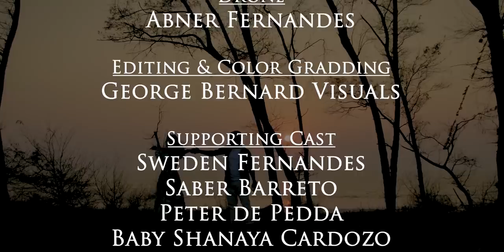Oh Maria! | OFFICIAL VIDEO | Starring Hansil & Mabel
Publised on 30 Nov 2021

The song OH MARIA depicts a love story... A boy falls in love with a girl when he was playing the electronic keyboard. The sweet melodic voice of the girl makes the boy feel so plesant. They both had a intention to hold each others hands forever but when the girl's family come to know about their ongoing relationship they stop the girl from meeting or talking to that boy and hence this leads to breakup.

Cast
Hansil Baptista

Lyrics/Melody/Direction

Singer

Hansil Baptista

Music Recording & Mastering
Felipe Barreto

(V4U Studio)

Director
Nixon D’Costa

Cinematography
George Bernard Dcosta

Drone

Abner Fernandes

George Bernard Visuals